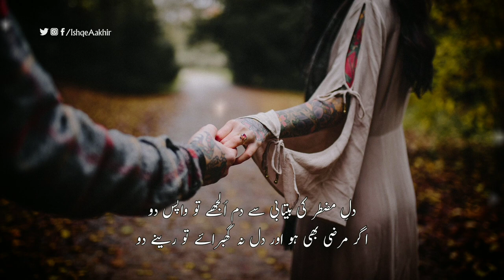Dil-e-Muztar | Best Sad Shayari | Heart Touching Urdu Poetry | Urdu Ghazal | Sad Poetry In Urdu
In This Video || Dil-e-Muztar | Best Sad Shayari | Heart Touching Urdu Poetry | Urdu Ghazal | Sad Poetry In Urdu

Writer: Muztar Khair Abadi

Narrator: Farrukh ❤

Label: Ishq-e-Aakhir

ISHQ-E-AAKHIR
The Best Channel On YouTube For Sad Urdu Shayari, Hindi Shayari, Urdu Sad Shayari, Sad Urdu Poetry, Urdu Ghazal, Urdu Poetry, Love Shayari, Attitude Shayari, Sad Status, Sad Whats-app Status,Urdu Sad Shayari Whatsapp Status, Status Poetry In Urdu & much much more.

Sad shayari is a form of Urdu poetry which belongs to the inner huff emotions of the listener's & viewers. There are times in life when you don't want to write to express your feelings. At that time, the Sad Urdu Shayari, Urdu Sad Ghazals, Sad Urdu Poetry help you. Sad poetry in Urdu, Urdu sad ghazals, Heart touching Urdu Hindi poetry can be used to express deep depressive emotions. Urdu sad poetry or Sad Ghazals in Urdu is a way to communicate your sorrows. Sad Urdu Shayari and sad emotional ghazals are the best ways to talk about the real, deep emotions of sadness.

You'll find separate playlists for long Sad Urdu ghazals or Sad Urdu Shayari & one separate short 2 lines sad whatsapp status videos. If you are a short 2 line poetry lover and if you want to enjoy some amazing Urdu sad shayari whatsapp status or sad urdu shayari status, sad poetry whatsapp status or status of poetry in urdu then you are in the right place.

If You Enjoy Our Videos

Join our growing community for daily new videos!
I also upload short status videos here.

Jitna zada app log support karenge utna hi zada himmat barahe gi apky liye roz nai nai videos laane ki ❥❥❥